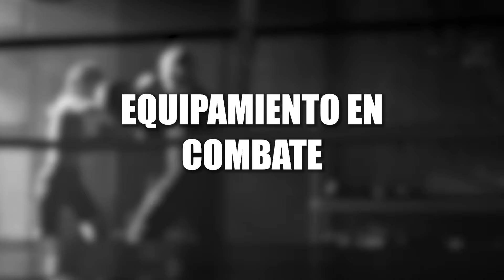La LUCHA que COMENZÓ en GRECIA y llegó hasta HOY (MMA v PANCRACIO)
El pancracio es un deporte de lucha, considerado el precursor de las actuales artes marciales mixtas. Fue practicado en la antigua Grecia y se llegó a competir en los juegos olímpicos antiguos durante casi 1.000 años. Los griegos atribuyeron su invención al momento en el que Teseo luchó contra el minotauro o al momento en el que Hércules luchó con el León de Nemea. Se ve que no se decidían.

¿Cual es el ORIGEN de las ARTES MARCIALES MIXTAS? (MMA v PANCRACIO GRIEGO)